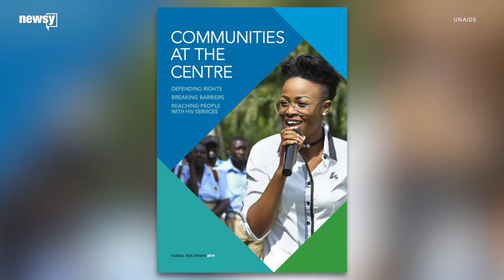U.N. report shows varied HIV/AIDS progress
UNAIDS says the disparity could be because key populations are still marginalized and "left behind in the response to HIV."